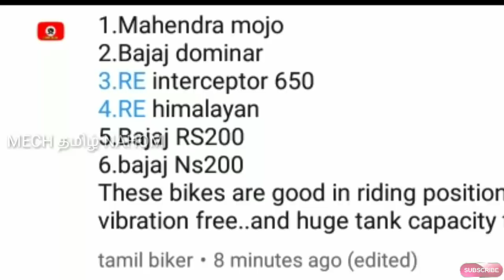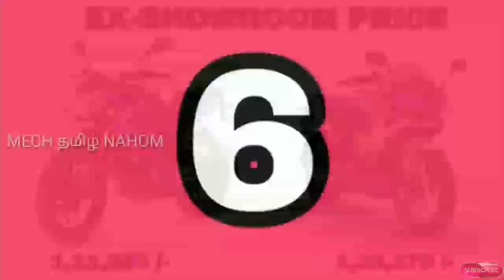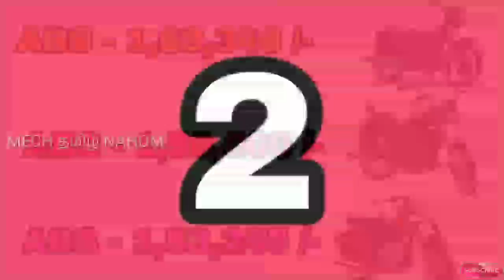Top 10 long drive or long trip bikes in Tamil | தமிழில் | Mech Tamil Nahom